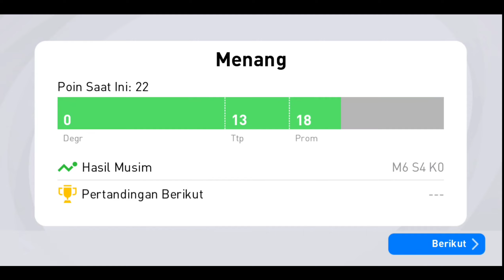ANSUFATI CIDERA TEKEL HOROR DARI SERGIO RAMOS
Selamat datang di channel Barcelona FC Fans Club

ANSUFATI CIDERA TEKEL HOROR DARI SERGIO RAMOS || Barcelona FC VS Manchester United pada pertandingan KESEPULUH level kampanye ke 75 PES 2021 MOBILE

kami akan memberikan informasi seputar dunia sepak bola terbaru hari ini, Khususnya club 1. semua berita bola terbaru yang kami sampaikan sudah melalui rujukan resmi. Berita bola ini.

Club liga popular yabg biasa hadir dalam berita kami : Liverpool, manchester city, liechester city, arsenal, chelsea, tottenham, juventus, lazio, inter, ac milan, napoli, as roma, , dll.

liga inggris, spanyoL, italia,  jerman, dan juga prancis.